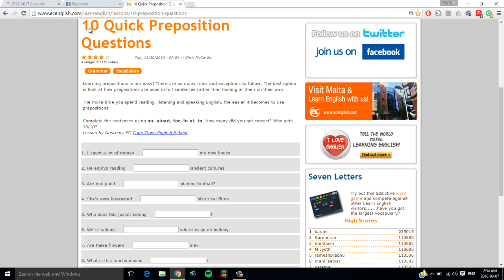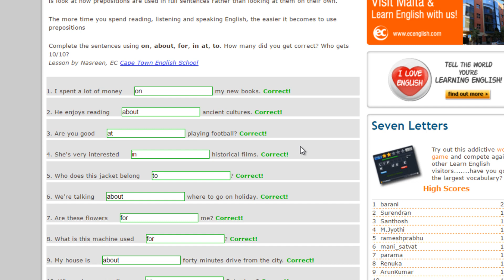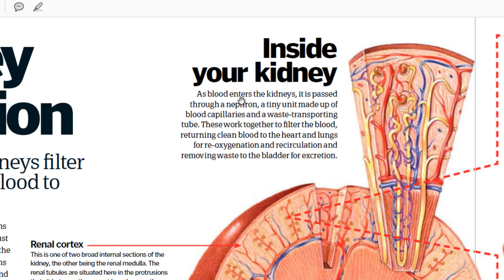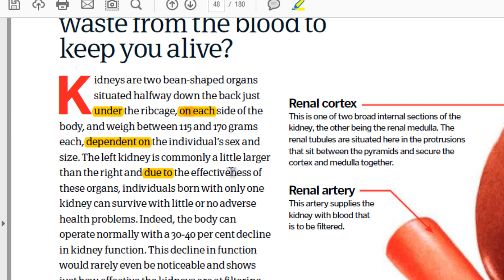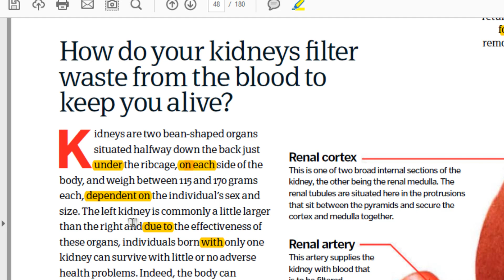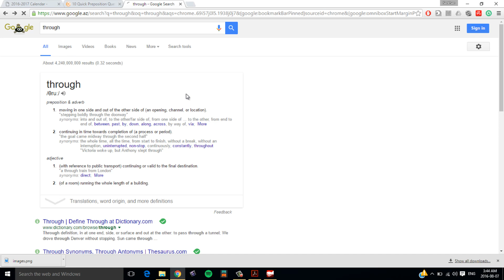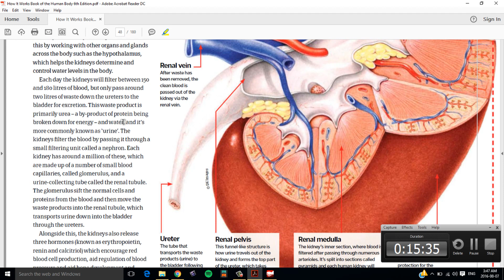Yeni sözlər - 3 (Sözönləri)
Bu videoda sözönləri öyrənmək yolu haqda danışıram. Algoritm eyni olaraq qalır. Through və due to (bu bağlayıcıdır) aid cümlələr qurub altda yazın. Videonun sonundakı paraqraf:

Nephrons are the units which fi lter all blood that passes
through the kidneys. There are around a million in each
kidney, situated in the renal medulla’s pyramid structures. As
well as fi ltering waste, nephrons regulate water and mineral
salt by recirculating what is needed and excreting the rest. The kidney is the most transplanted organ across the globe. For those who
are declared brain-dead, the beating heart will keep the kidneys perfused until they are ready to be removed. In
some patients, the ventilator will be switched off and it’s a race against time to harvest organs.